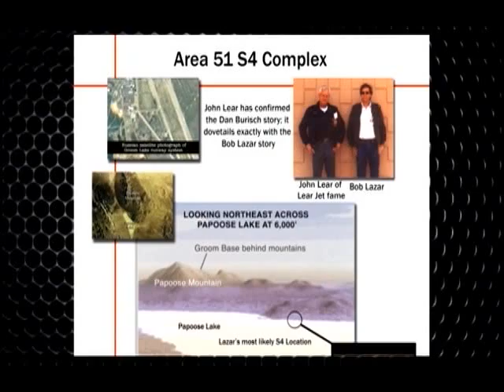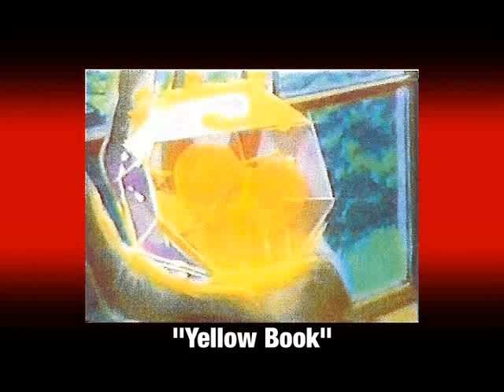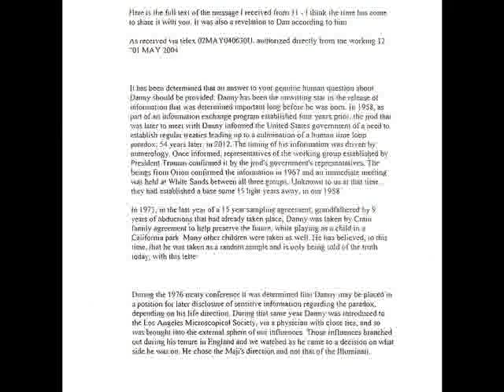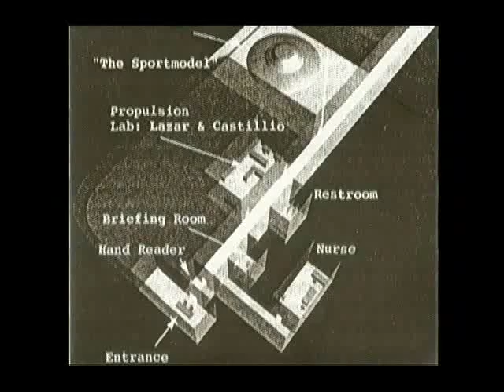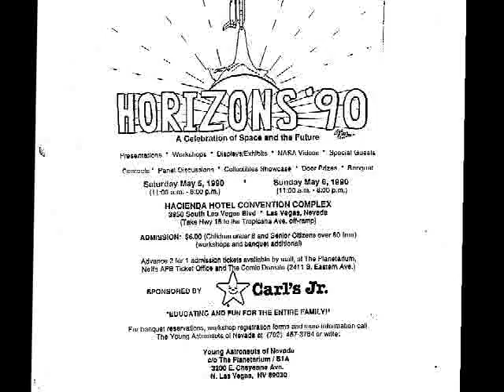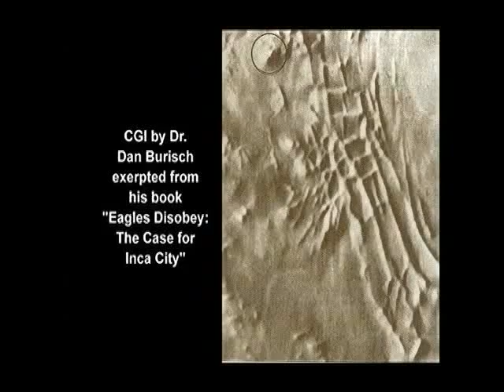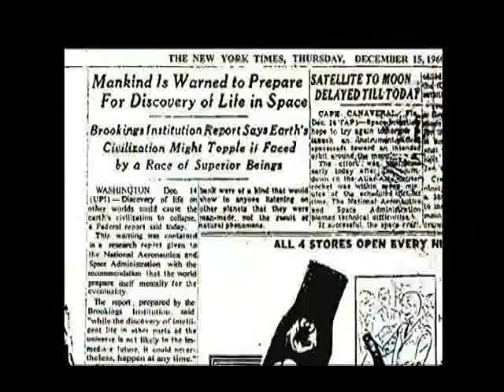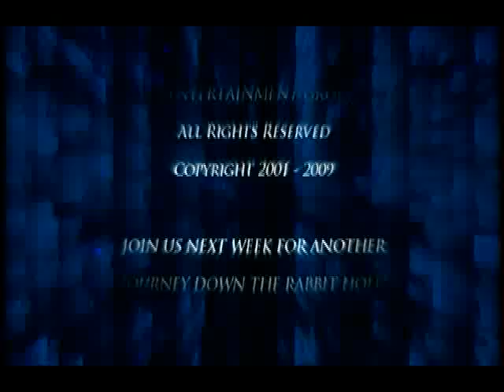AREA 51 DISCOLSURE - UFO / ET THE HIDDEN TRUTH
WHAT DO THINK ?